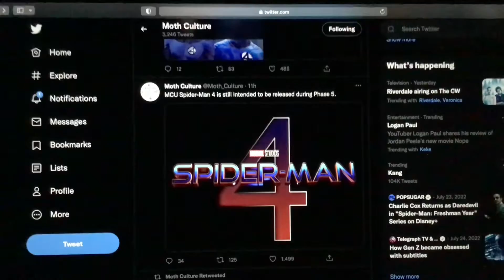MCU Spider-Man 4 is still intended to be released during Phase 5